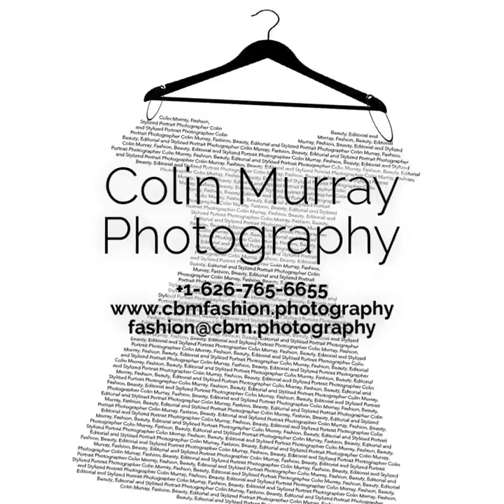what we do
A short introduction to what we do.